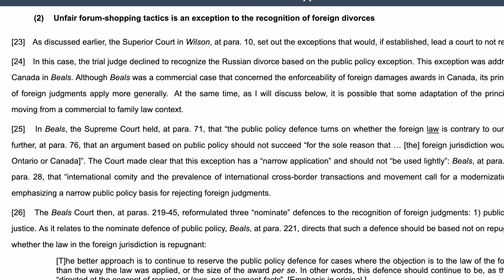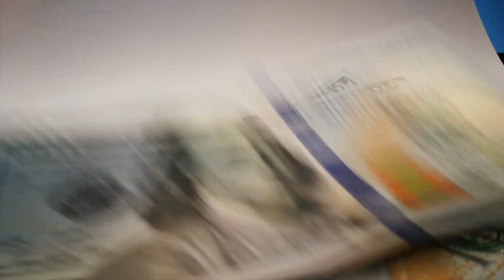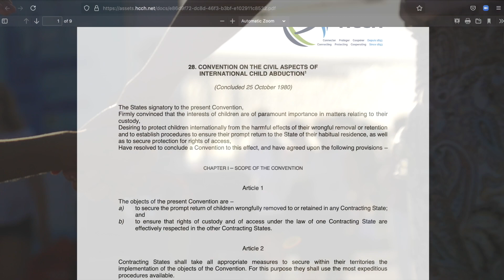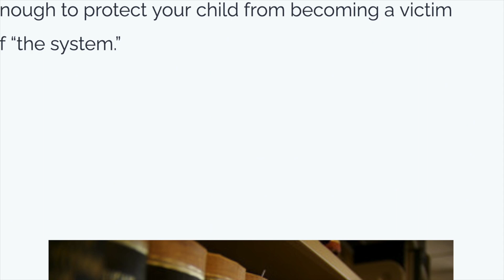How to pick the country for your divorce.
When separated spouses live in different countries or provinces, they may wonder where the best place would be to get divorced.  Where the separated spouses now live in different places, it may be possible to chose where the divorce will occur.  Different jurisdictions have different laws. Often it can be more advantageous for one spouse to get divorced in one jurisdiction over another.

To answer the question of a follower, Certified Specialist in Family Law, John Schuman, discuss the considerations in deciding where to get divorced.  He answers questions like:
1.   When can a married couple can chose different places to get divorced?
2.   If someone gets divorced outside Canada, will Canada recognize the divorce as valid?
3.   How does someone determine where would be best to get a divorce?
4.   If the spouse cannot agree, how will courts decide where the divorce will happen?
5.   How does the place of divorce affect issues like child support, spousal support, property division and parenting?

If you found this episode helpful, check out these episodes on similar topics:

The Ontario Family Law Podcast is a companion to the book, Guide to the Basics of Ontario Family Law.  The latest edition, which is up-to-date on all important divorce issues is now available.  or as an Apple Book for your iPad or iPhone You can also get it as a paperback or hard cover from Amazon ) at better bookstores.

Contents:
00:00 Intro
01:30 Why Choosing the Place for Divorce Matters
02:15 Important Questions When Choosing Where to Divorce
02:38 Local Requirements to Get a Divorce
02:44 Canada's Requirements To Grant a Divorce
03:48 Forum Shopping
04:24 When Spouses Can Choose Different Places to Divorce
05:13 What Happens if Spouse are Eligible to Be Divorced in Two Places
05:40 How Place of Divorce Affects Spousal Support
06:08 How Place of Divorce Affects Child Support
06:57 Property Division and Place of Divorce
08:19 How Place of Divorce Affects Parenting/Custody Decisions
10:14 Summary
11:15 Closing